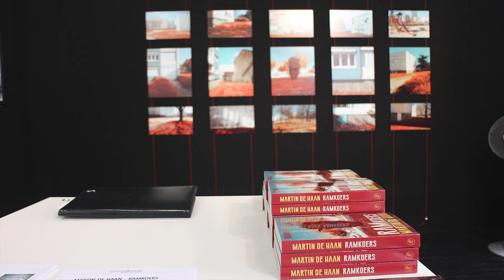Opening Martin de Haan, with talks by Peter Nijssen (publisher Arbeiderspers) and the artist/writer.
(NL) Martin de Haan, Opening met woorden door Peter Nijssen (publisher Arbeiderspers) en de schrijver zelf, Martin de Haan. De foto expositie is te zien tot en met 19 juni, 2021. KochxBos Gallery Amsterdam. Het boek RAMKOERS is te verkrijgen in de boekhandel uitgegeven door de Arbeiderspers.

(ENG)
(NL) Martin de Haan, Opening with words by Peter Nijssen (publisher Arbeiderspers) and the writer himself, Martin de Haan. The photo exhibition can be seen until June 19, 2021. KochxBos Gallery Amsterdam. The book RAMKOERS is available in bookshops published by the Arbeiderspers.